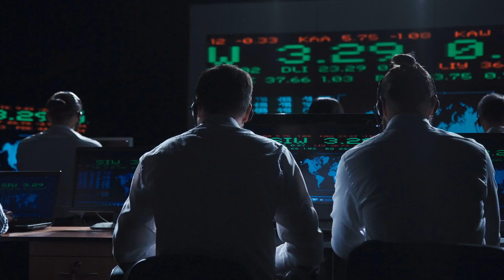Chip War - The Quest to Dominate the World's Most Critical Technology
"Chip War: The Fight for the World's Most Critical Technology" by Chris Miller is a profound exploration of the global struggle for control over microchip technology. The book provides a comprehensive analysis of the semiconductor industry, its history, and its geopolitical implications. From this wealth of information, several key lessons emerge.

Firstly, the book underscores the critical role of microchips in the modern world. These tiny pieces of semiconducting material are the foundation of virtually everything in our digital age, from smartphones and computers to cars and military equipment. As Miller puts it, "military, economic, and geopolitical power are built on a foundation of computer chips." This realization forces us to reconsider our understanding of valuable resources in the 21st century, shifting the focus from traditional commodities like oil to the realm of technology.

Secondly, Miller's book highlights the geopolitical implications of the chip war. The United States, once the undisputed leader in chip design and manufacturing, is losing its edge to competitors in Taiwan, Korea, Europe, and particularly China. The book underscores Taiwan's pivotal role as the world's leading chip producer, making it a potential flashpoint in the escalating tensions between the U.S. and China. This geopolitical dimension of the chip war is a stark reminder of how technological supremacy can influence global power dynamics.

Thirdly, the book offers a historical perspective on the evolution of the chip industry. It traces the journey of the semiconductor from its inception to its current status as a critical resource. This historical context is crucial for understanding the current state of the chip war and the factors that have contributed to it.

Lastly, "Chip War" serves as a wake-up call for policymakers, business leaders, and the general public. It emphasizes the need for strategic planning and investment in critical industries to safeguard national security and economic prosperity. The book argues that the U.S. needs to take serious steps towards an industrial policy that encourages domestic chip makers to manufacture key devices within the country. This is not just to safeguard against potential threats from China, but also to retain the U.S.'s current edge in high tech.

In conclusion, "Chip War: The Fight for the World's Most Critical Technology" offers invaluable insights into the world of microchip technology and its far-reaching implications. It serves as a reminder of the importance of maintaining a lead in technological innovation, the dangers of complacency, and the need to understand and engage with the realities of the global tech landscape. As the chip war continues to unfold, the lessons from this book will become increasingly relevant and urgent.